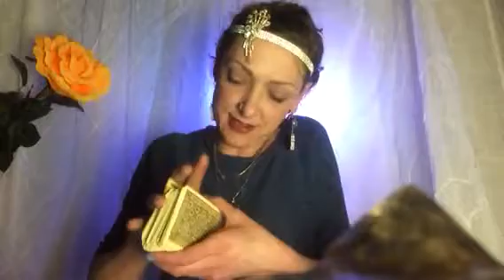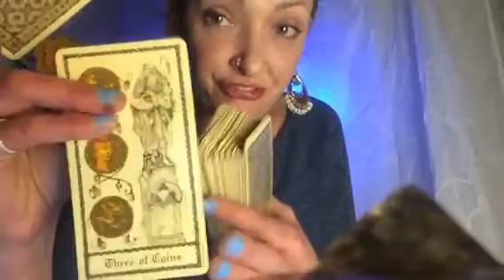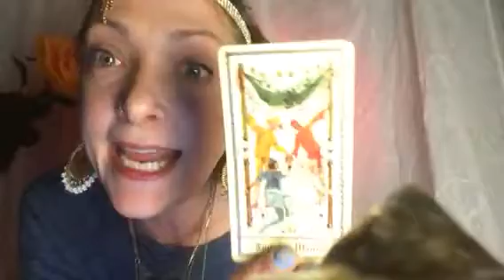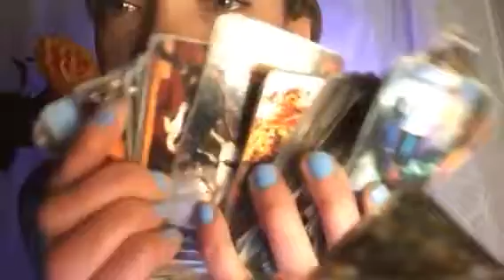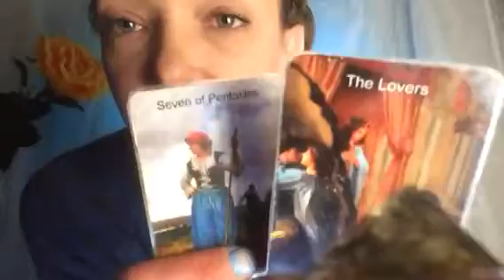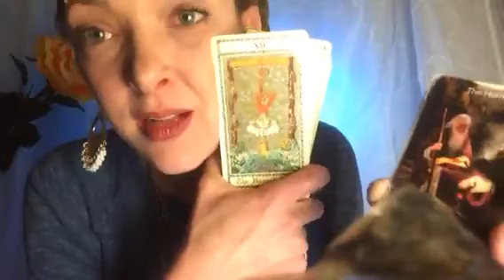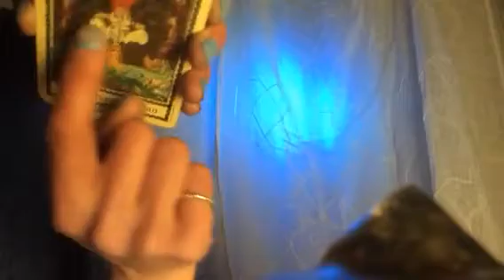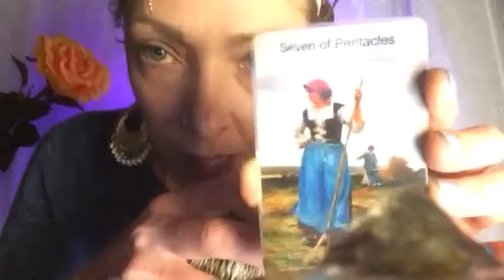Cancer BONUS April 2016 tarot oracle reading of LOVE part 1